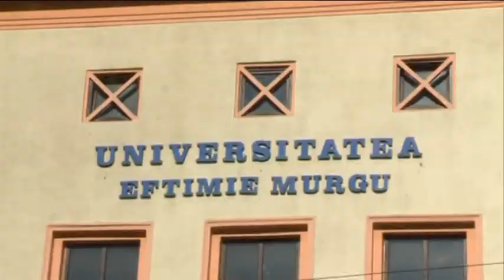Atac la familia Frunzaverde - liderul isi spune punctul de vedere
Circul mediatic în care este vizată familia Frunzăverde nu l-a lăsat pe liderul de la Consiliul Județean fără replică. Acesta spune că denigrarea a ajuns prea departe, nefiind exclus ca defăimările din media să se efectueze la comandă politică. Primul lucru la care Sorin Frunzăverde a făcut referire este acuzația de trădare a lui Traian Băsescu și apoi a lui Klaus Iohannis. Vicepreședintele PNL a adus în discuție contribuția sa la formarea celei mai mari formațiuni de dreapta din România: noul PNL, care face parte din marea familie a Popularilor Europeni.